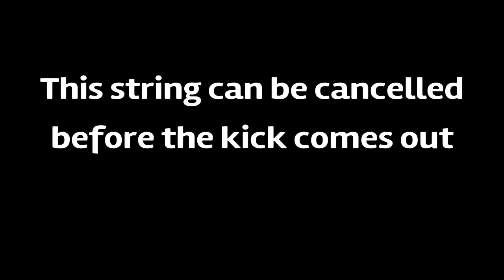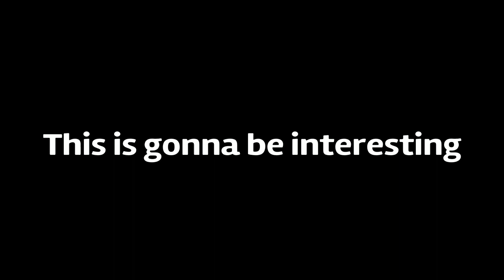Joker Run Cancel MK11!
An interesting cancel I found watching the ai, which I haven't seen others implement yet. Hope you enjoy and I hope as many people see this as possible so we can see what other players do with this!